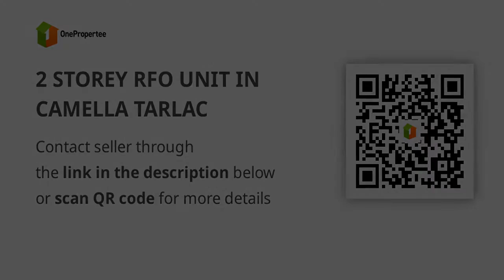2 STOREY RFO UNIT IN CAMELLA TARLAC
2 STOREY RFO UNIT IN CAMELLA TARLAC
House Type: Single Attached House
Number of Bedrooms: 2
Number of Bathrooms: 1
Floor Area in sqm: 46 sqm.